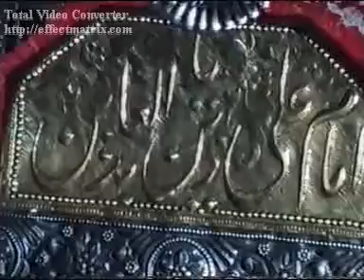Zaidi Manzil New Katarian 26 Muharram 02 Jan 2011 Part 6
Bani e Jaloos : Syed Jaffar Raza Zaidi, Syed Asad Raza Zaidi.
Iltimas e Dua : Hadi Ali Jafri & Totty Bhai